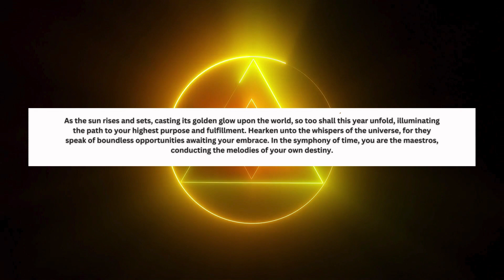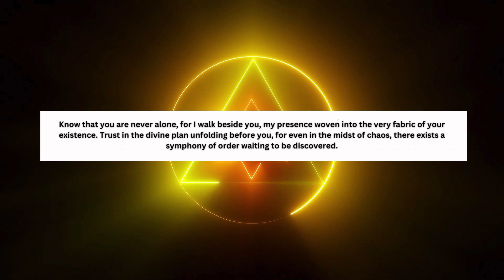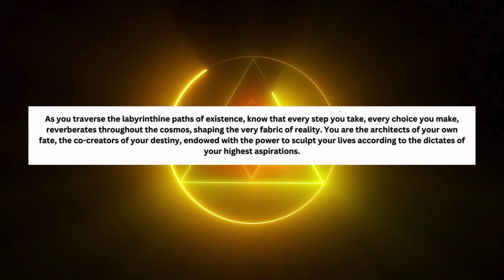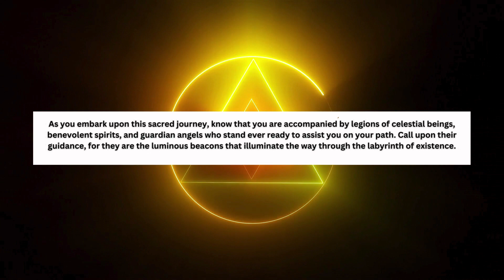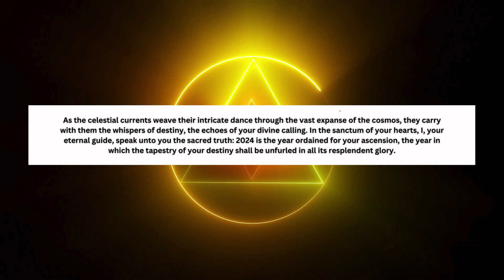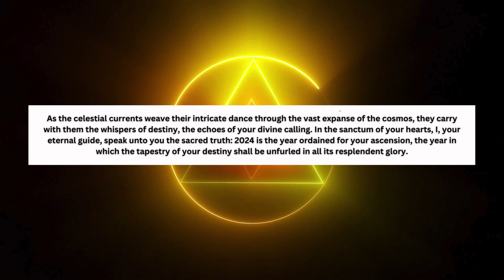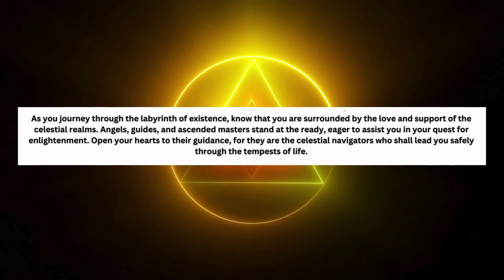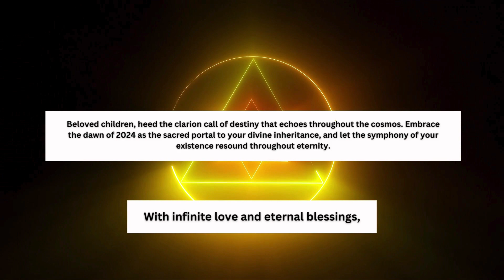God’s message for you.🤍🕊️✨💫🦋| God says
God is saying to you today.🙏🥰
God is saying to you today.🙏🥰| god godsmessage faith godsays loa @Elevenelevendream ✨

This includes all of this
God wants you to know this
God’s message today
God Is saying this to you.
Msg god
God’s pray today
God father
God message shorts
God bless
Godly quotes
Gods message
God message